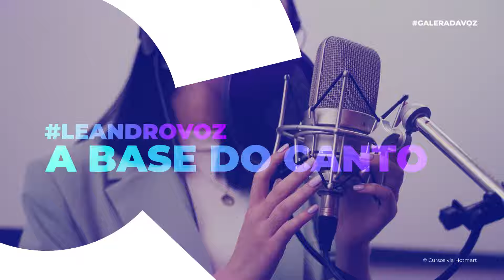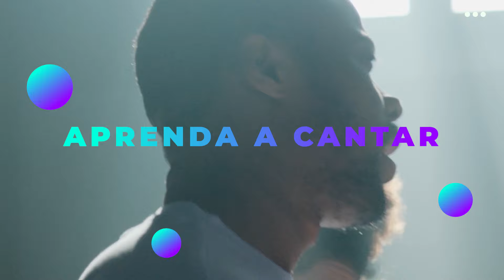PABLO DO ARROCHA FAZENDO FALSETE by LEANDRO VOZ